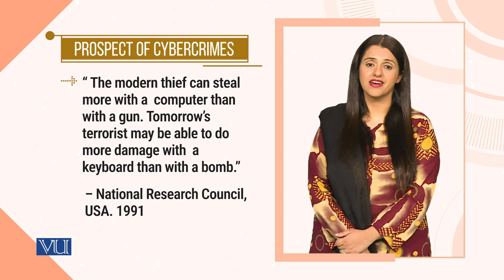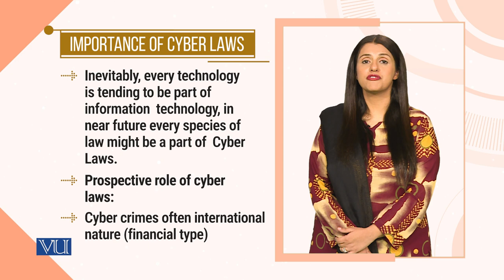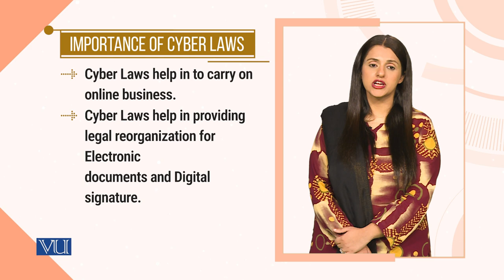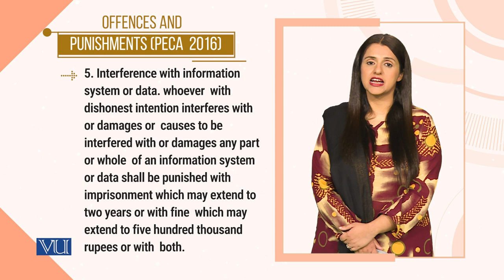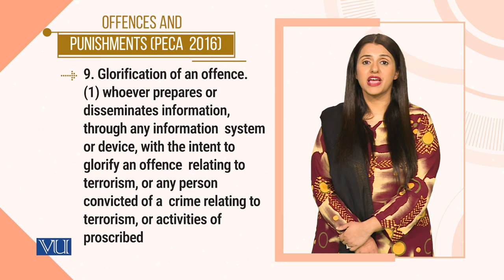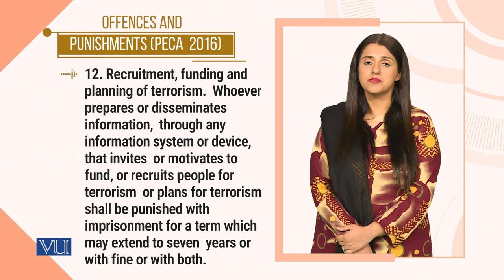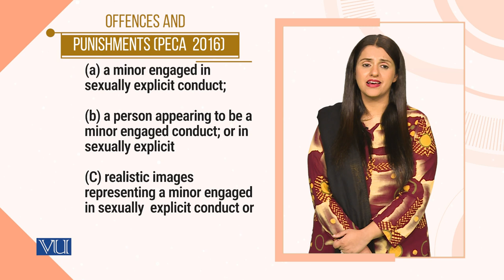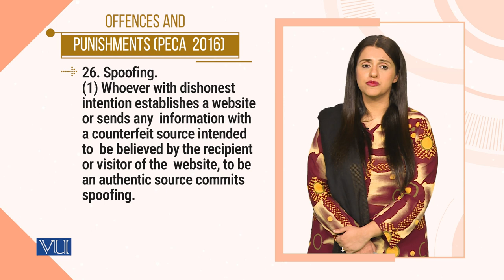Prevention of Electronic Crimes Act (PECA)2016 | E-Learning & Teaching for Faculty | VU001F_Topic156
Topic156: Current Cyber Crimes Laws in Pakistan,
Prevention of Electronic Crimes Act (PECA) 2016,
By Dr. Aqsa Shabbir